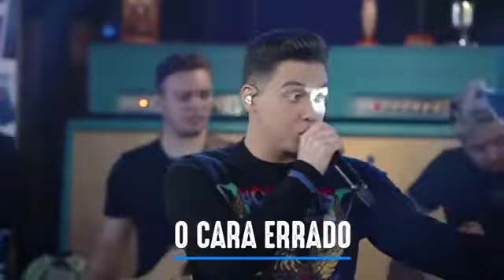Wesley Safadão o cara errado WS mais uma vez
Clipe completo uma descrição do vídeo álbum completo nas outras formas digitais WS mais uma vez Wesley Safadão ouça agora todas as músicas